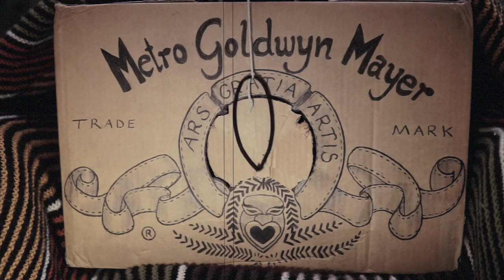RAMBO AS THE METRO GOLDWYN LION FUNNY CAT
My funny ginger cat, Rambo.